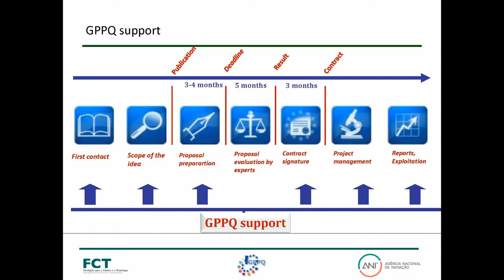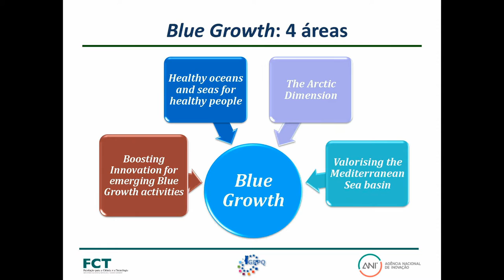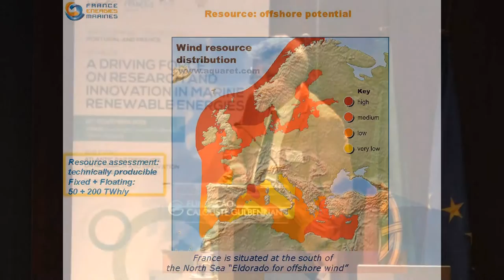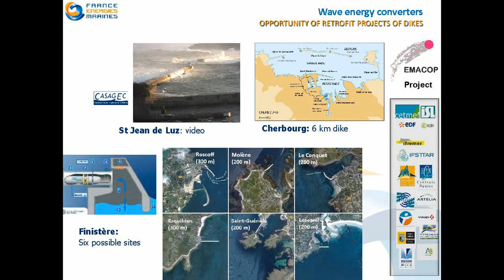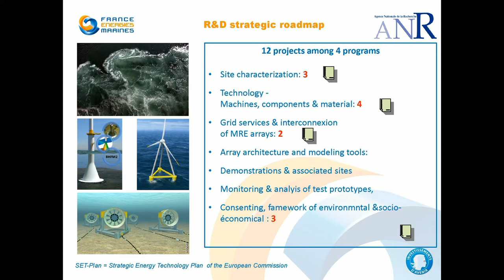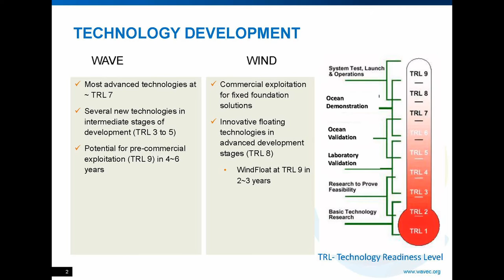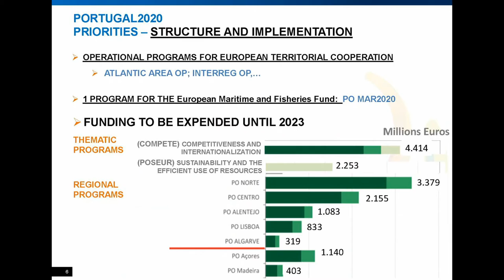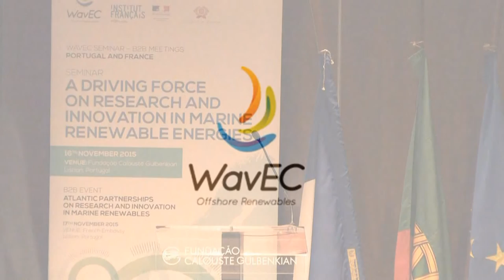WavEC Annual Seminar 2015 - PANEL 4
PANEL IV: EUROPEAN, FRENCH AND PORTUGUESE VISION AND DEVELOPMENT SUPPORT TO THE SECTOR
Round table
Moderator: José Vítor Malheiros, Jornal Público
• Eunice Ribeiro, FCT/Horizon 2020, Funding Opportunities in the Ocean Energy Sector.
• Yann-Herve De Roeck, France Energies Marines, The strategy of France in MRE.
• Jacopo Moccia, Ocean Energy Europe, The role of OEE in the European policy formulation of MRE. (No presentation available)
• António Sarmento (Replacing Graça Jorge), WavEC, Offshore Renewables. Portugal 2020 funding opportunities.

CLOSING REMARKS
• António Sarmento, President of WavEC